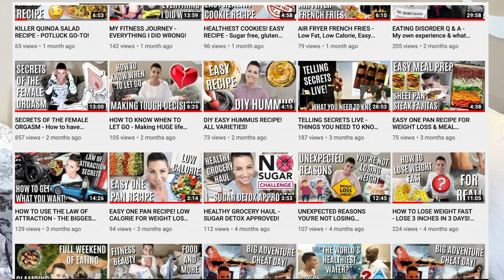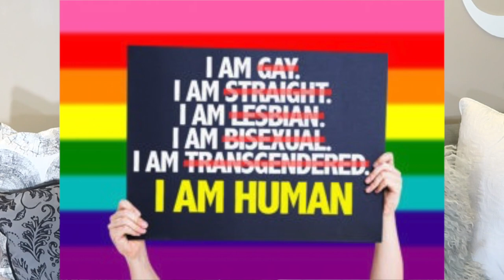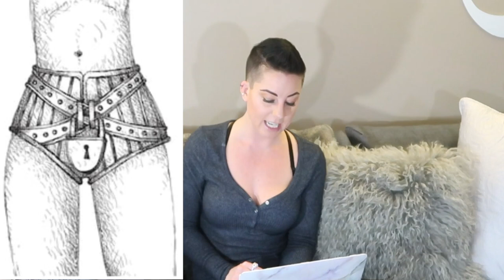NEW SEX DISCOVERIES OF 2019 - Part 1...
There were 21 NEW sex discoveries that scientists made in 2019. Let's discover these together shall we?